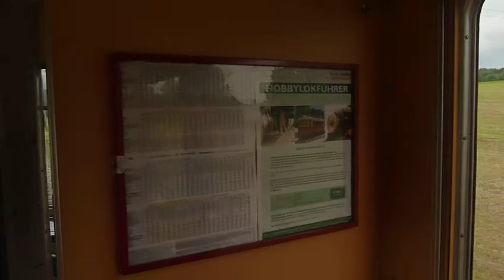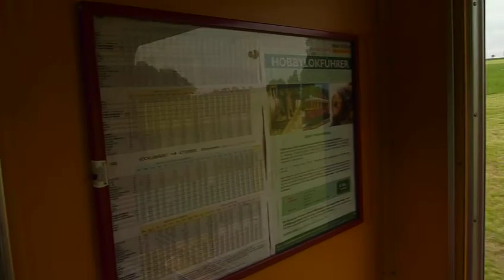Stern & Hafferl Verkehr: Mitfahrt Lokalbahn ET 26.111 als Attergaubahn von Kogl nach Vöcklamarkt